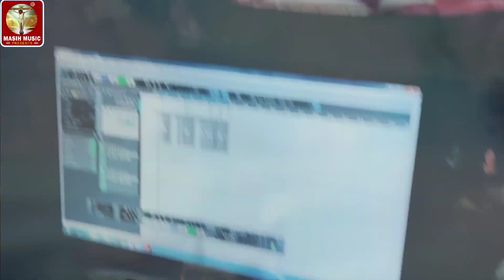YeshuMasih Video Geet/आजा प्रभु चेलवा के घरे/Gaunari Masih/पिता परमेश्वर का गाना/Jeshu Masih Gana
masih bhojpuri
ms masic present

मसीह गीत HD Video ✝ Bhojpuri Masihi Geet ✝ Jesus New Song ✝ Ravi Bharti - Kavita Bharti

छोटी लड़की Anshu Nirala का सुपरहिट मसीही गीत | Kahti Ta Ye Yeshu | Ye Ho Yeshu

मसीह गीत HD Video ✝ Bhojpuri Masihi Geet ✝ Jesus New Song ✝ Ravi Bharti - Nehiya Lag Jayi

भोजपुरी मसीही गीत | गोदी मोर भर गईल | Bhojpuri Jesus Song | Ravi Bharti

Masihi Geet ✝ Bhojpuri Masihi Geet ✝ भोजपुरी मसीह गीत ✝ New Masih Song ✝ Ravi Bharti Masihi Song

सुपरहिट मसीह गीत | Jesus Bhojpuri Song | Bhojpuri Masihi Geet | Ravi Bharti

Christmas Special Song | वायरल हो गया | Happy Birthday Yeshu Ke | Ravi Bharti | Bhojpuri Masihi Geet

Anshu Nirala का सुपरहिट मसीह गीत | Gajab Kar Dihala Ye Yeshu | Bhojpuri Masihi Geet

भोजपुरी मसीह गीत ✝ Bhojpuri Masihi Geet ✝ Yeshu Ke Gana ✝ Jesus Bhojpuri Song ✝ Ravi Bharti

मसीह निर्गुन // HD VIDEO //अगिया में शरीरिया एक दिन जल जाइ हो भोजपुरी गीत // ज्योति राज 2021

✝ मसीह गीत HD Video ✝ सुख मिले प्रभु के नाम में ✝ Ravi Bharti | Bhojpuri Jesus Song

✝ मसीह गीत HD Photo Video ✝ लालु यादव के जनमा बचा ली प्रभु जी ✝ Ravi Bharti - Masih Song

✝ मसीह गीत HD Video ✝ बनल रहे देशवा महान ये प्रभु जी ✝ Ravi Bharti | Sonu Dinkar | Prem Kumar Yadav

Masih Hindi Song।।पवित्र आत्मा से भर दे मुझे आत्मा से भर दे मुझे।।Pavitr Atma Se Bhar De Muje Deep

✝ मसीह गीत HD Audio ✝ मेरे मन के अंधेरों में एक दीप जला देना ✝  Ranjeet Kumar Premi